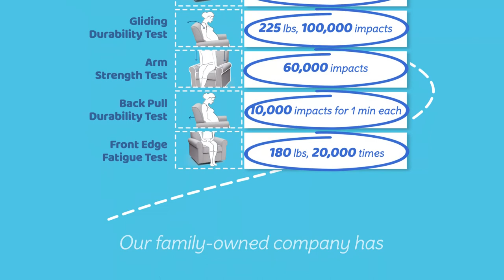Reston Nursery Glider Swivel Rocker Chair (by Delta Children)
Thoughtfully designed to meet parents’ and baby's needs, the Reston Nursery Glider Swivel Rocker Chair from Delta Children is the perfect addition to your child’s nursery (or any other room in the house)! Featuring plush upholstery and padded armrests, this cozy glider will provide comfort and support for years to come. Plus, storage pockets on both sides of the glider allow you to keep essentials within reach.